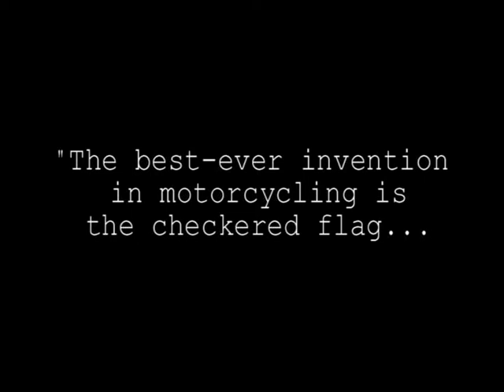True Life: I Race NETRA Trailer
True Life is a recap video of the 2007 NETRA Championship Hare Scramble Series.